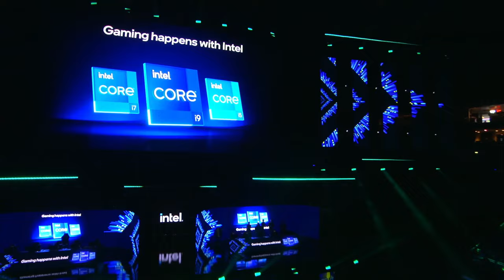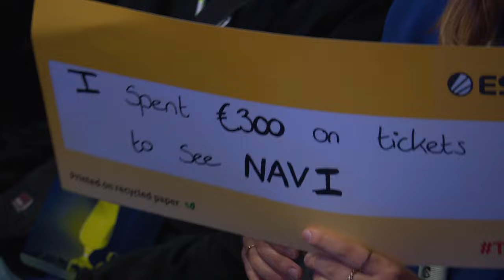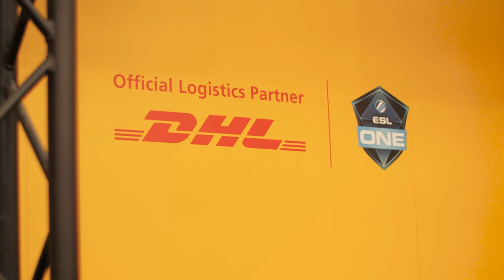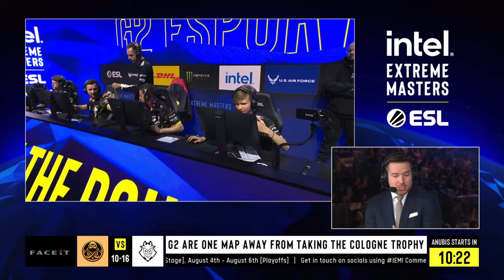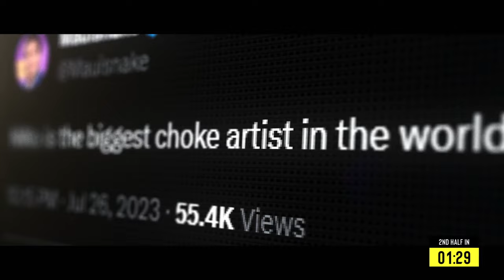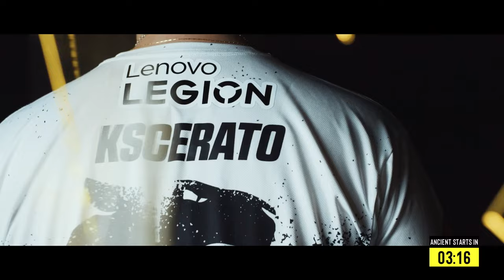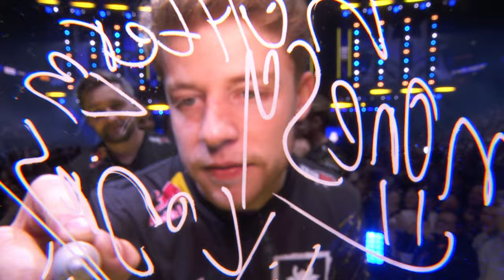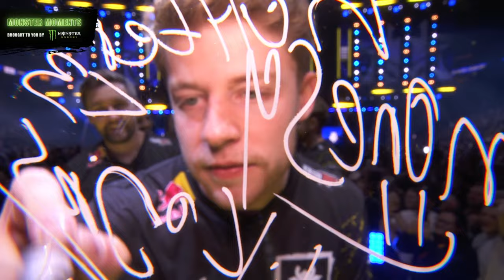IEM Cologne 2023 - Grand Final - FULL SHOW